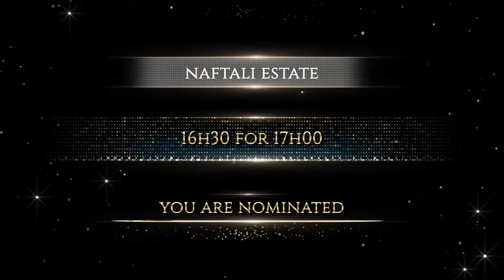"Awards-themed" Birthday party invitation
Book your wedding with me.